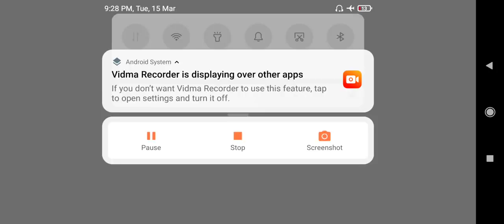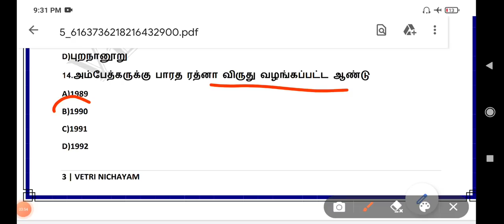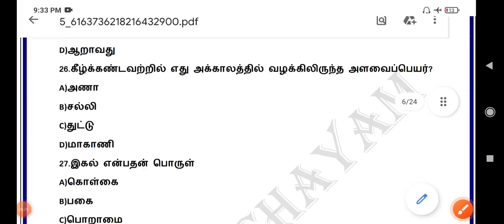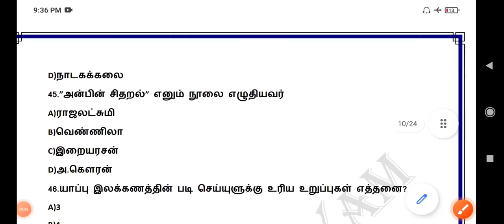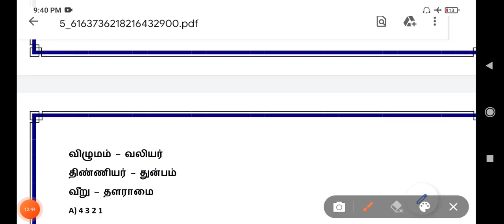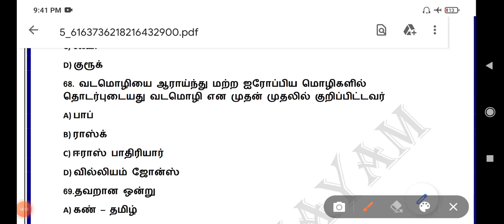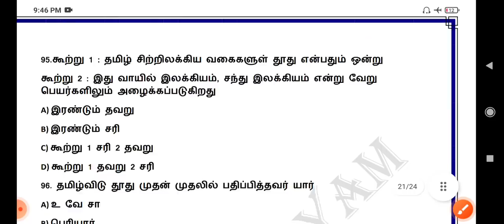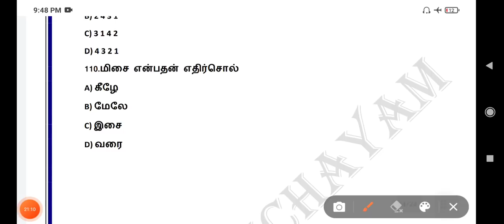Top 110 Questions | 8th Tamil Iyal 6-9 + 9th Iyal 1 | எட்டாம் வகுப்பு தமிழ் | முக்கிய வினாக்கள்